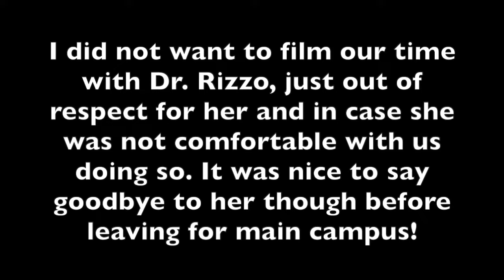Drive with us to Erie// a day with Kaitie:)